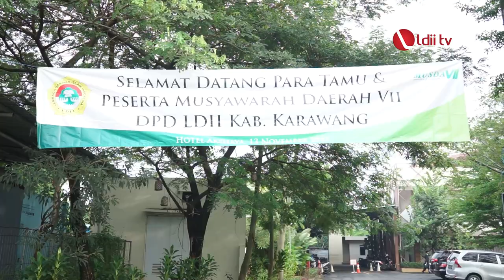LDII TV: WAKIL BUPATI KARAWANG: LDII BERPERAN AKTIF JAGA KEHARMONISAN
Wakil Bupati Karawang Aep Syaepuloh mengapresiasi peran aktif LDII dalam menjaga keharmonisan dengan berbagai pihak, baik dengan sesama ormas Islam, dengan MUI sebagai rumah besar umat Islam, maupun dengan umat beragama lain di bawah naungan FKUB.

“Kolaborasi dengan MUI dan FKUB alhamdulillah sangat luar biasa. Inilah modal kebersamaan pembangunan Kabupaten Karawang,” ujarnya saat membuka Musda VII LDII Karawang dengan tema “Kontribusi LDII yang Berkelanjutan, untuk Mewujudkan Karawang yang Mandiri, Bermartabat, dan Sejahtera,” pada Sabtu (13/11).

Musda yang dihelat di Hotel Akhsaya Karawang ini, diikuti secara luring oleh pengurus DPD serta daring oleh perwakilan pengurus PC dan PAC. Musda menjadi sarana untuk mengukur dan mengevaluasi program kerja dan kinerja kepengurusan selama lima tahun.
Facebook : Lembaga Dakwah Islam Indonesia